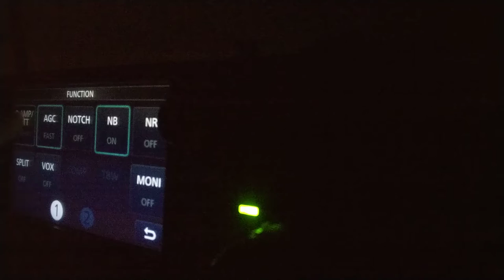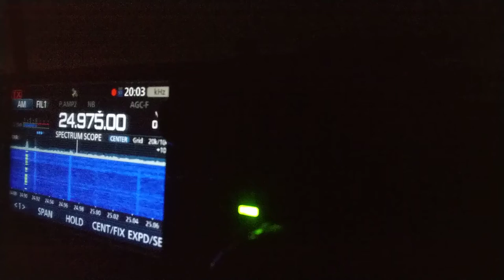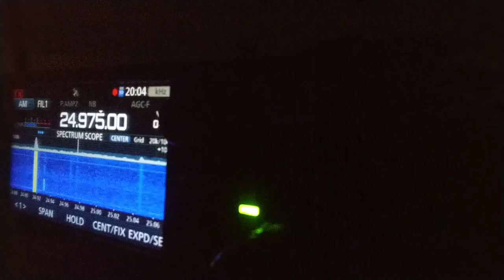2022/4/1 南大阪A3ロールコール24MHzの部を六甲山から受信してみた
結果、目で見るキャリアしか分からず、しかも受信アンプ二段入れて分かる程度で、この信号が本当のネット局なのか判別不能😁